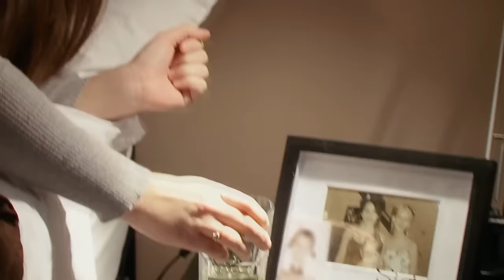Shannon's Family Want Her To Stop Drinking Gasoline! | My Strange Addiction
Meet Shannon, the 20-year-old addicted to drinking gasoline. It's estimated that on average she consumes 12 teaspoons of gasoline a day — that's more than 19 liters a year! Watch as her family attempt to get her medical help before it's too late.